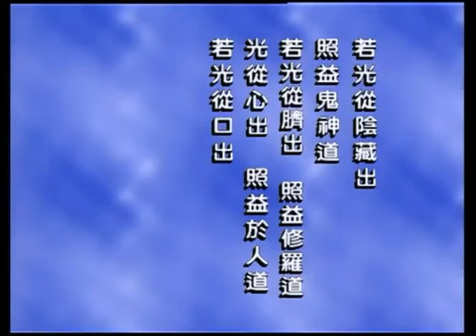信願法師-觀經四帖疏摘要 15